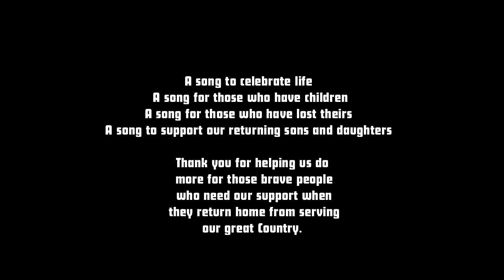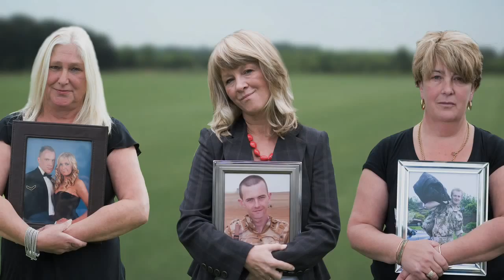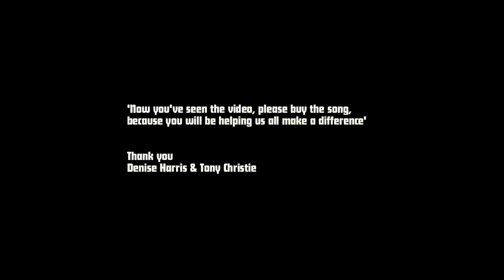Steal the sun - Tony Christie & Afghan Heroes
This is a brand new version of his track Steal the Sun recorded with the Band of the Royal Marines at Beatles producer George Martin's studio.

In July 2009 Denise Harris set up Afghan Heroes in memory of her son Lee who died in an explosion in Afghanistan whilst serving with the Royal Tank Regiment.

Tony Christie, best known for his track "Is This The Way To Amarillo", said he was inspired to support the charity after a meeting Mrs Harris.

"Through a mutual friend of mine I met Denise and Andy who run the charity for Afghan soldiers. I was so impressed with them I said I want to get involved.

"They heard this song I'd recorded and they said they'd like to use it and do a big recording with a Royal Marine band," he explained.

The charity gives direct and practical support to British soldiers in Afghanistan by sending them home comforts and providing holiday homes in the UK and a support network to the to returning service personnel and the families of those killed.